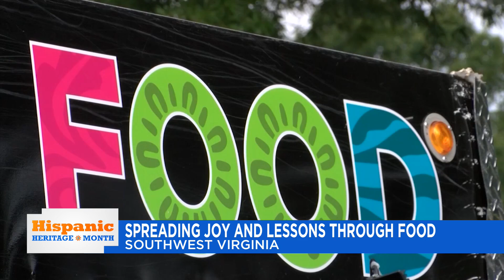Santiago Figaredo serving up a bite of his culture in the Tri-Cities